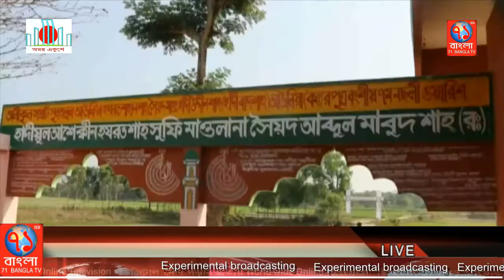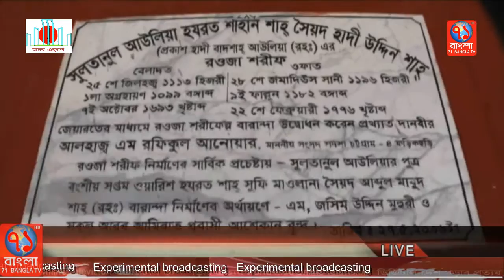৭১বাংলায় চট্টগ্রামের ফটিকছড়ির হাদী বাদশাহ আউলিয়ার জীবনী